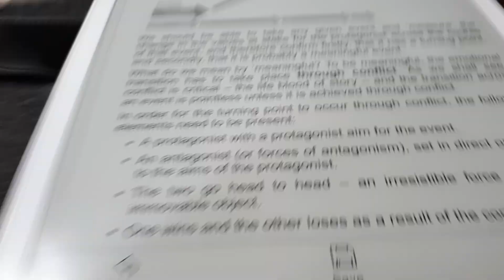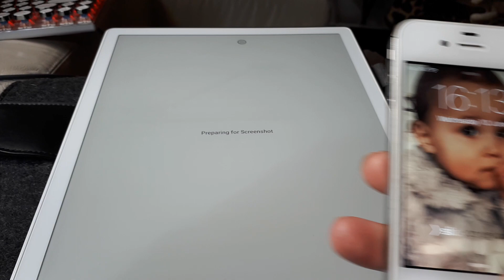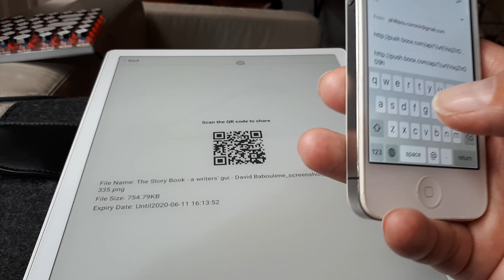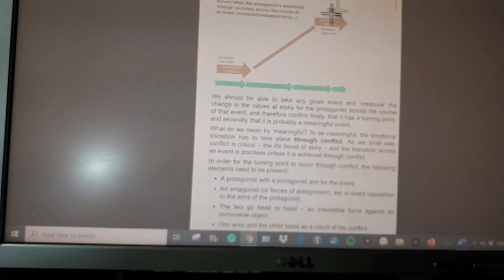E ink: Onyx Boox Max 3. How to Take screenshot.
This is how I take a screenshot on my Boox Onxy Max 3 so that I can insert it into another document.

The screenshot is taken by touching two corners simultaneously  DIAGONAL.

The Max creates a screen shit which I can then send to my own email from where I pick the screenshot up and paste it into the document I want it in.

I am unable to take a screenshot when reading in the Amazon Kindle app. In all other Ebooks, I have read a screenshot can be taken without any problems.